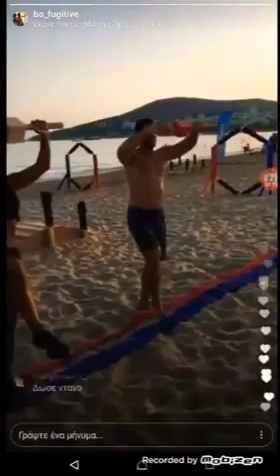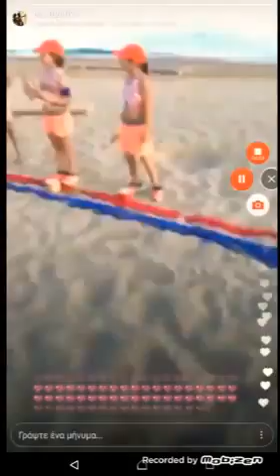Survivor - Διάσημοι και Μαχητές ξανά μαζί σε αγωνίσματα για το Make a Wish Greece